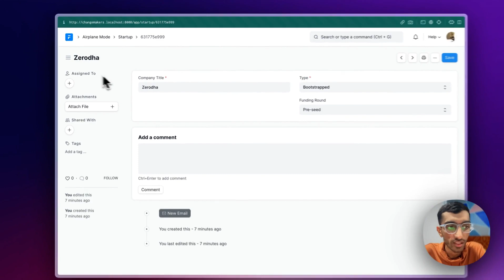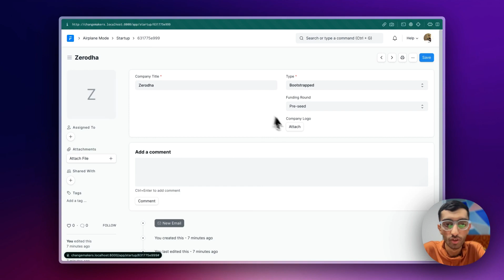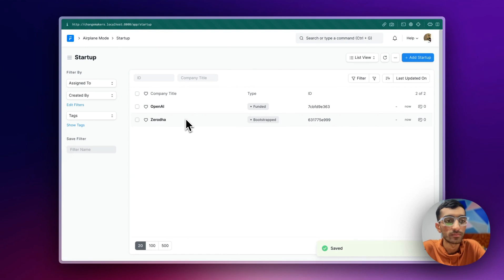Form Image Field: All About DocType Form in Frappe Framework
See the Image Field feature in action!